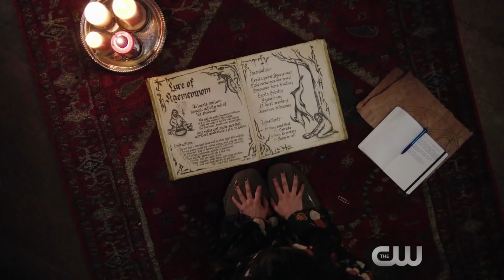Charmed 1x03 Extended Promo "Sweet Tooth" (HD)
Charmed 1x03 "Sweet Tooth" Season 1 Episode 3 Extended Promo - HALLOWEEN PARTY TIME — With the instruction of Harry (Rupert Evans), the sisters are put through witch lessons, so they are able to properly practice their magic.  However, when Macy (Madeleine Mantock) learns of a mysterious death in her lab from Galvin (Ser’Darius Blain), she informs her sisters and together, they devise a plan to suss out the demon.  Trying to speed the plan along, Mel (Melonie Diaz) uses her magic irresponsibly leaving Harry no choice but to constrain her, which creates tension between them.  Meanwhile, Maggie (Sarah Jeffery) continues to struggle at balancing her two worlds – her sorority one and her witch one – especially after she volunteers to throw a Halloween party at her house.  Ellen Tamaki and Nick Hargrove also star. Michael Allowitz directed the episode written by Joey Falco (#103).  Original airdate 10/28/2018.

Charmed 1x03 Extended Promo/Preview "Sweet Tooth"
Charmed Season 1 Episode 3 Extended Promo

» Watch Charmed Sundays at 9:00pm this Fall on The CW
» Starring: Madeleine Mantock, Melonie Diaz, Sarah Jeffery